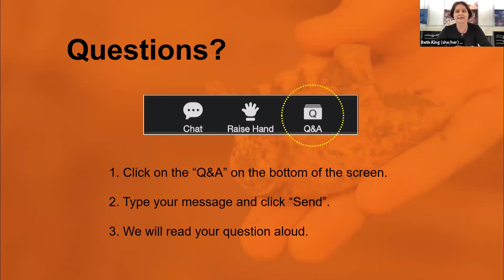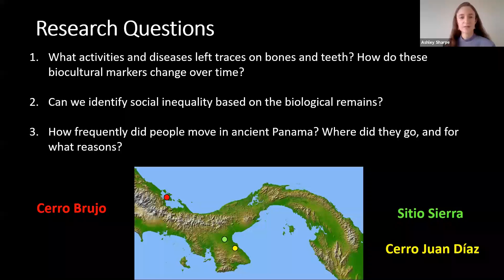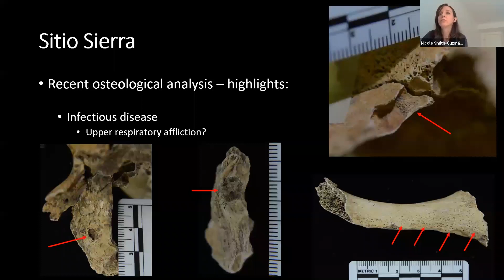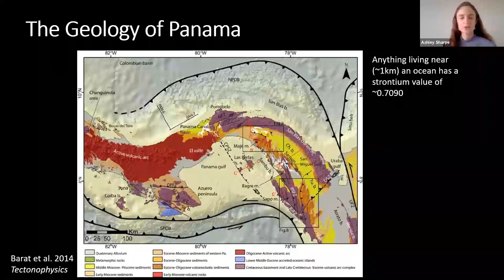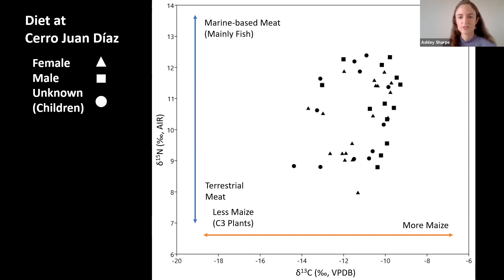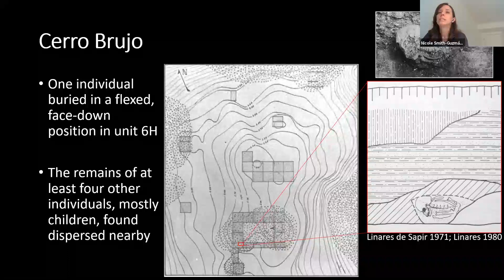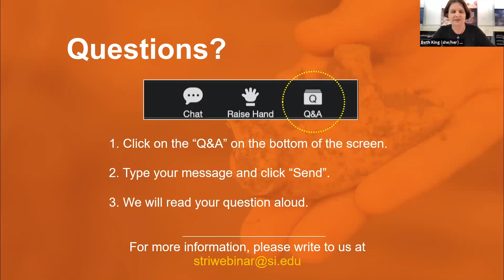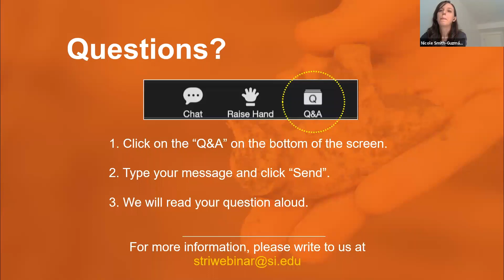A tale of three villages / Historia de tres pueblos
How did people survive in the tropics, hundreds and even thousands of years ago? Where did they live, and what did they eat? What diseases did they encounter? New methods allow archaeologists to reconstruct the individual lives of people in more detail than ever before. Listen to Smithsonian archaeologists Ashley Sharpe and Nicole Smith-Guzmán examine the lives and histories of three very different villages in ancient Panama.

¿Cómo sobrevivió la gente en los trópicos, hace cientos e incluso miles de años? ¿Dónde vivían y qué comían? ¿Qué enfermedades encontraron? Los nuevos métodos permiten a los arqueólogos reconstruir con más detalle que nunca las vidas individuales de las personas. Escuche a las arqueólogas del Smithsonian Ashley Sharpe y Nicole Smith-Guzmán examinar las vidas y las historias de tres pueblos muy distintos en la antigua Panamá.